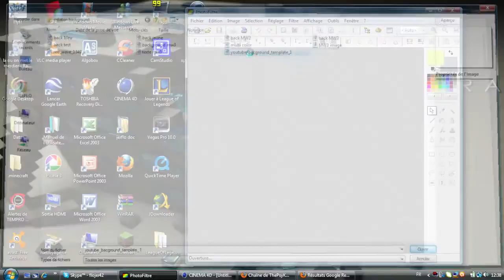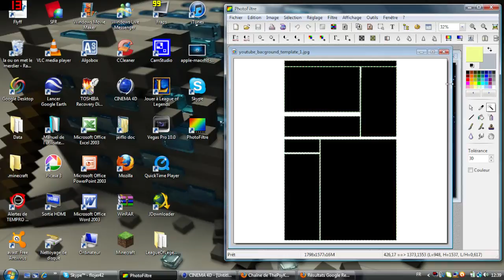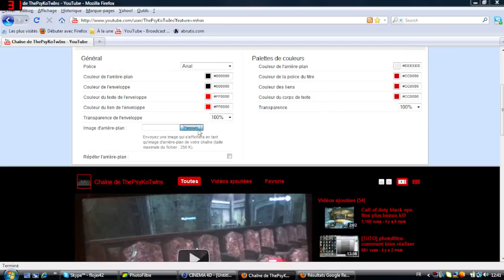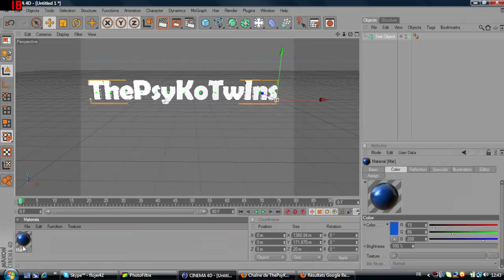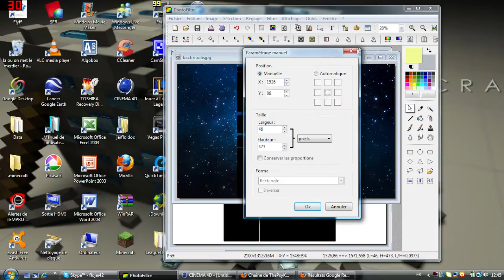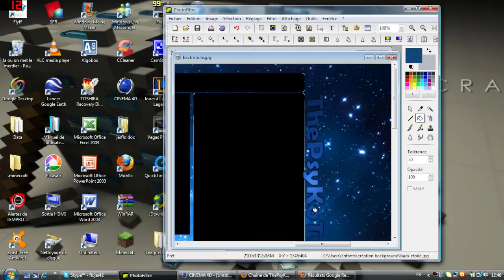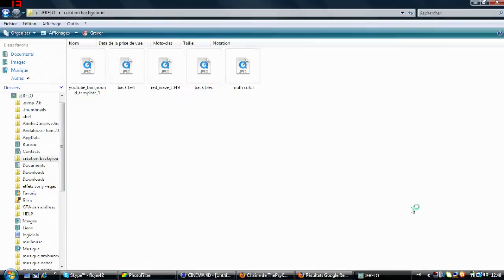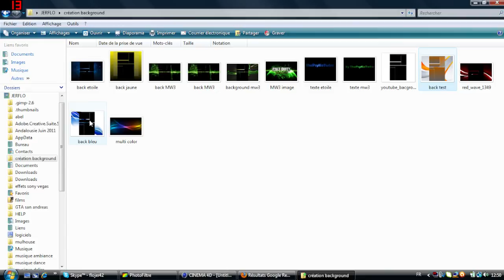[TUTO] Trucs et astuces épisode 1 - Photofiltre réaliser un beau background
Voici une video pour realiser un assez joli background avec un simple logiciel comme photofiltre.